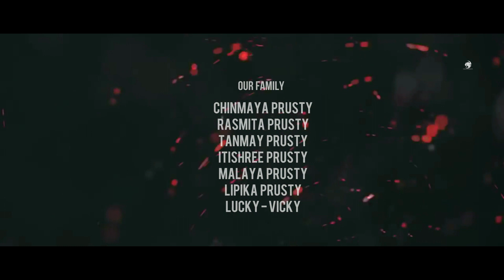| Soumyaraj 16th Birthday | Grand Celebration | Hitesh Kumar Films | FHD |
Our loving cute little brother - Soumyaraj Prusty - his 16th b'day celebration took place at Jajpur Town & Jajpur Road in a grand style, Large Cake, Melody Night, Parties, DJ & much more. Must watch this visual story of his special day, and Wish him Happy B'Day and may Lord fulfill his all wish and gives him success.
DSLR Cover - Hitesh Kumar | Rajesh Kumar
Stills - Arup Ratan
Videography - Saroj Kumar
Creative Edit - Rajesh Kumar
Co-Editor - Abhinash Kumar
Animations - Hitesh Kumar
Cinemato - Edit - Direction - Hitesh Kumar
HiteshKumarFilms presentation. Copyright Strictly Reserved.